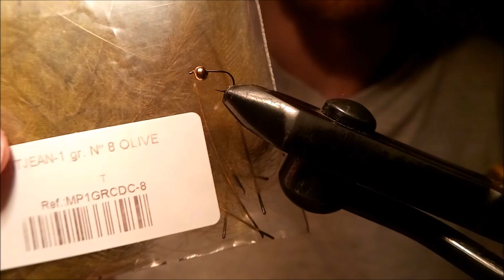#27 - Montaje Ninfa oliva de dubbing y CDC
VÍDEO #27:
Un saludo a todos chicos y gracias por estar ahí siempre,
Un saludo!